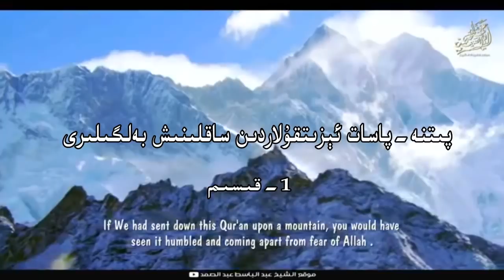پىتنە-پاسات ئېزىتقۇلاردىن ساقلىنىش بەلگىلىرى 1-قىسىم